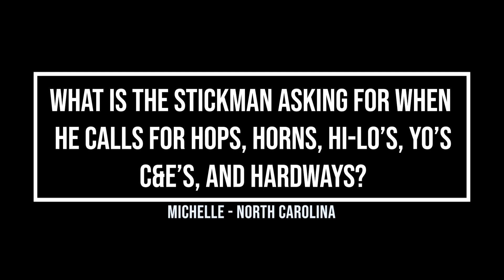What is the Stickman asking for when he calls for hops, horns, Hi-Lo's, yo's, C&E's, and Hardways?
Craps Questions and Tips series with Steve "Heavy" Haltom! Craps Cruise IV is live!